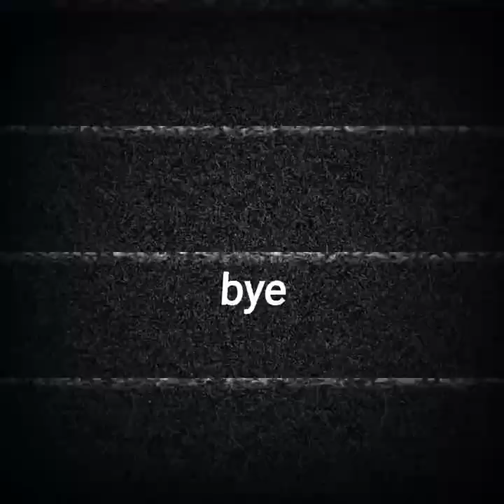Flying Water In Minecraft Bedrock